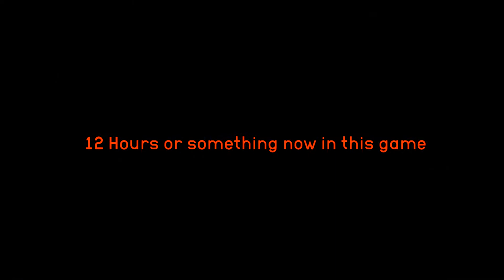Out of the Garbage can #2: Niko's buying kantje a house?!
If you liked the video please leave one!

Find your editor at: Twitch.tv/its_kantje/

People in the video:
kantje: Orange
BSK: Purple
Niko: Blood Red
Ballin: Ocean Blue

Emmy: Twitch.tv/EmeraldTheDeviant/

YEET